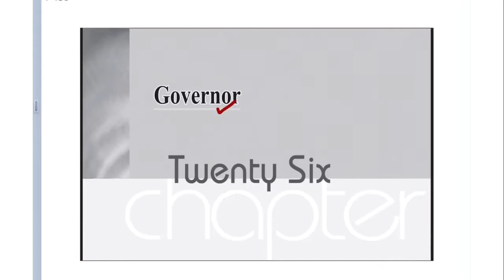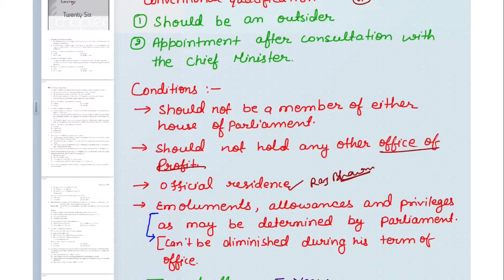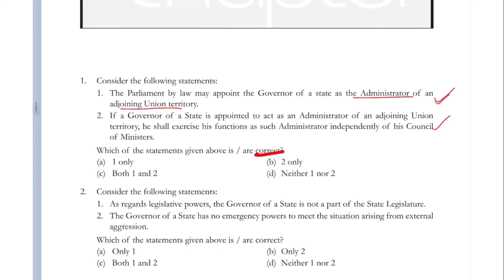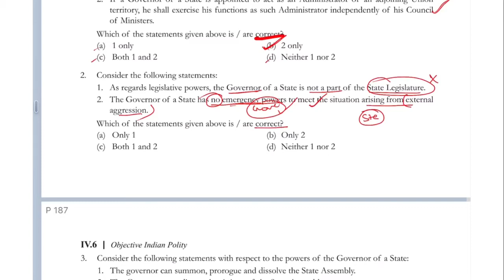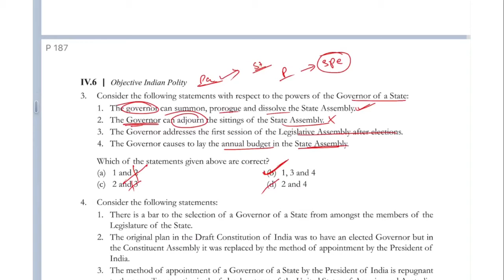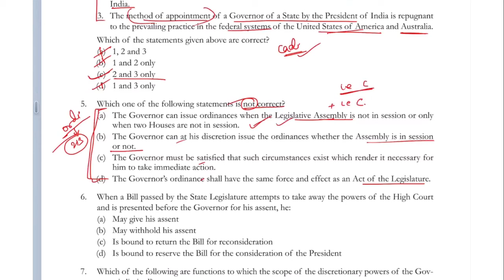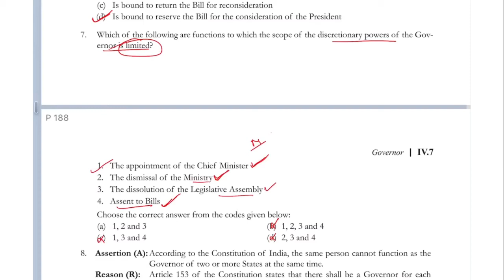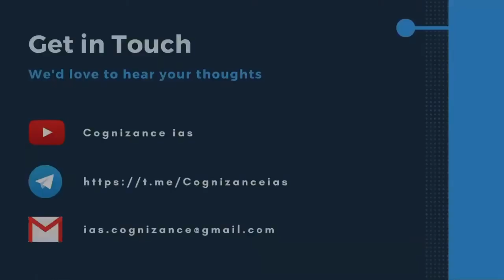Indian Polity (LaxmiKant) topic-wise MCQs Governance ( Part-1)|UPSC /PCS/EPFO/CAPF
Welcome all to Cognizance IAS.

Indian Polity is one of the most important and crucial subject in both the UPSC Prelims and Mains. On an average more than 15 questions asked every year in Prelims. This highlights the significance of the subject in Prelims exam and the preparation gets sharper with practice of objective type questions.

We are very delighted to announce that your preparation is now going to become easy with our new initiative “PRELIMS MADE EASY- INDIAN POLITY TOPIC-WISE OBJECTIVE QUESTIONS”. Here you will find all the expected questions for prelims, topicwise questions selection, elaborate analysis, comment section for any doubts clarifications, etc.

Now learn with fun. All the best.

We appreciate a feedback from you.